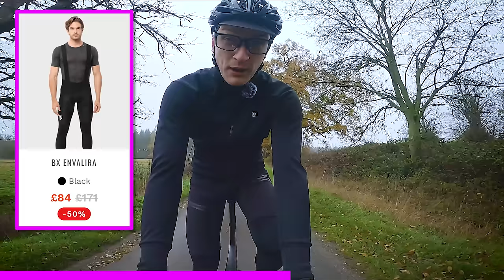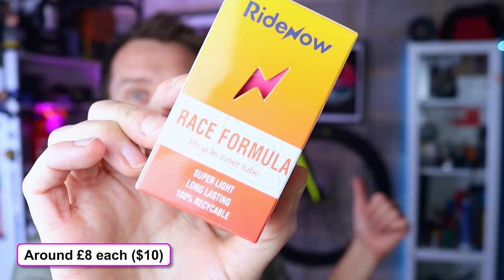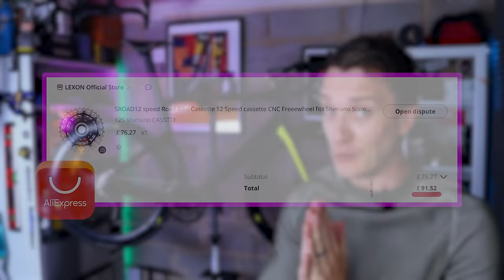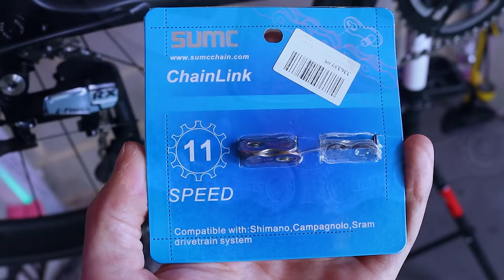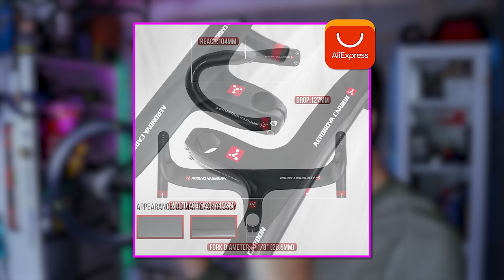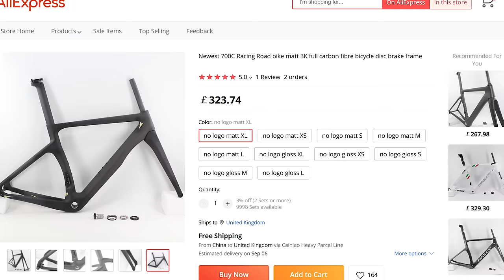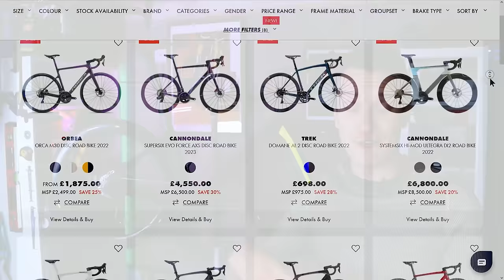£1000 AliExpress Carbon Road Bike - 600 miles later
My £1000 AliExpress carbon road bike. After 600 miles, what’s been great, and what caused major issues???

My size and weight:
Height - 6ft 2In (188cm), Weight - 11.5 stone (73kg)
My sizes for Siroko clothing:
Jersey & Jackets – M, Bib shorts – L

So, a few weeks ago I built myself an ultra-budget disc brake carbon road bike, and nearly all the parts were bought from AliExpress. It has a completely unbranded Chinese carbon fibre frame, deep section carbon wheels from EliteWheels, a 12 speed groupset from L-TWOO, and weighs just under 8kg. Plus the cherry on top, the total build cost was only £1000!

I was really pleased with the build, but after a few rides several problems started to arise. The unbranded carbon frame caused a number of issues, mainly around the seat post and saddle clamp, but more worryingly, the set of integrated carbon handlebars I purchased (from a brand called RXL-SL) developed a MASSIVE crack at the steerer tube. I replaced them with a set of carbon bars from a company called Aeronova, which don’t seem to be all that good, but they have held up so far.

However, a number of the budget parts chosen for the build have been absolutely fantastic. The RX 12 speed groupset from L-TWOO has been incredible. It was easy to install and setup, it shifts well, and looks great too. The mechanical disc brake calipers and disc rotors supplied with the groupset are from a brand called ZRACE (their BR-005 calipers), and they too have been great. The lightweight TPU inner-tubes from RideNow have also been flawless, alongside the SROAD 12 speed cassette, and the carbon wheelset from Elitewheels.

So it has been a mixed bag in terms of the parts, but after some work on the bike, it now rides beautifully. But the real question here, should you replicate this approach, or just but a name brand bike?

Timestamps:
00:00 – Start
00:26 – Sponsor segment
01:50 – Intro
03:23 – The good stuff - EliteWheels
03:43 – The good stuff - RideNow TPU inner tubes
04:27 – The good stuff - Senicx crankset
05:17 – The good stuff - Costello pedals
05:56 – The good stuff - L-TWOO RX 12 speed
06:48 – The good stuff - SROAD 12 speed cassette
07:57 – The good stuff - ZRACE BR-005 calipers
11:32 – SUMC 12 speed chain
12:17 – The bad stuff - RXL-SL carbon handlebars
15:47 – The bad stuff - Unbranded carbon frame
21:12 – Unbranded frame - additional points
24:17 – Conclusion
26:17 – Should you replicate this approach?
28:13 – BONUS CLIP

About Trace Velo:
I love cycling, and I love getting pro cycling kit for less. If it’s cheap, from China, and made of carbon fibre, I’m interested!

Please note:
With the exception of Siroko and Senicx, other products demonstrated in this video have been purchased by me, and I have no affiliation to any of the sellers or vendors shown.

In addition, I am not a professionally trained bike mechanic. There can be risks associated with using products that are unbranded, untested, or come from sources where the provenance is unknown. Please talk to a qualified bike mechanic if you are in any doubt.

In essence, be careful, do your research, and cycle safe!!!